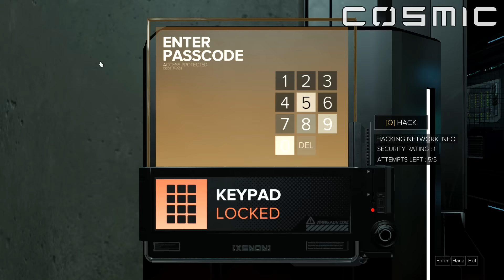Deus Ex: Mankind Divided - Brutal Kills (Palisade Bank)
I go on a rampage killing everything in my path inside the bank and on the streets of Praha (prague)